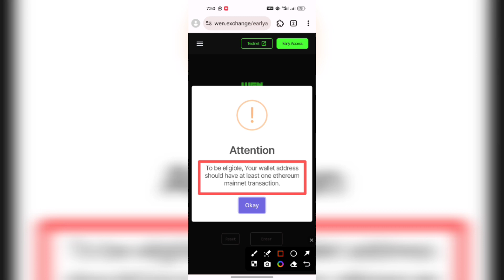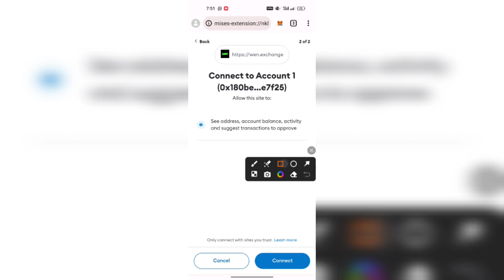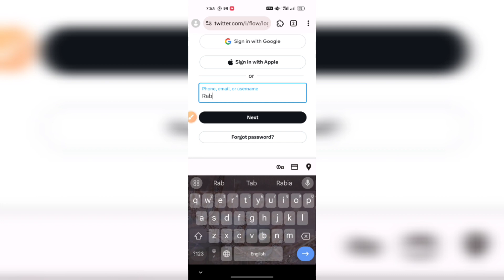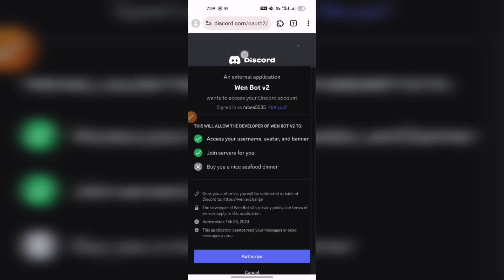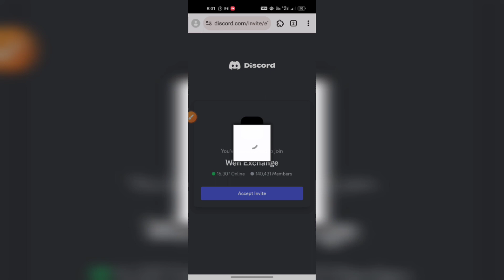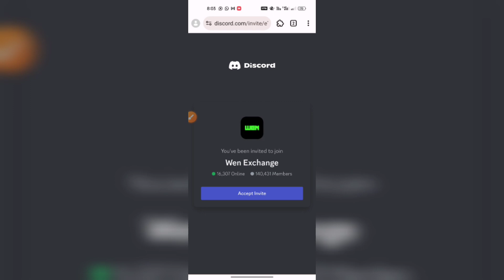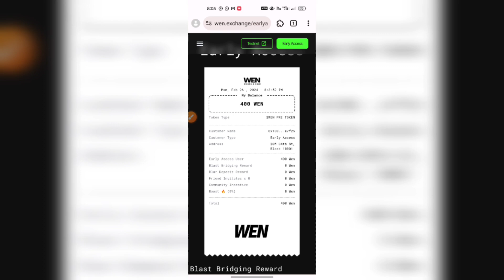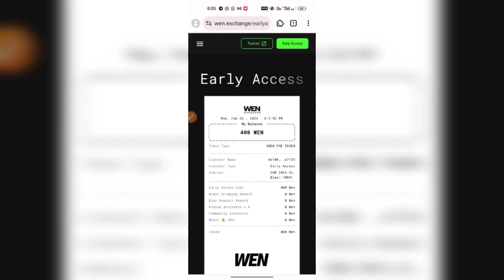Wen Exchange Free Airdrop| Instant Loot🤑|Wen Airdrop joining process| New cryptoAirdrop 2024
🤑 Wen Airdrop 🤑

➡️ Click Link

➡️ Open Mises Or Kiwi Browser

➡️ Link Wallet ( Jisme Eth Ka tranjection hua ho )

➡️ Connect Twitter

➡️ Connect Discord

➡️ Claim Coin

Than complete ✅

 Satoshi core airdrop
 Free btc mining withdraw
joining process

       Please।    =} 🔔🔔🔔🔔

     Thanks
                  For